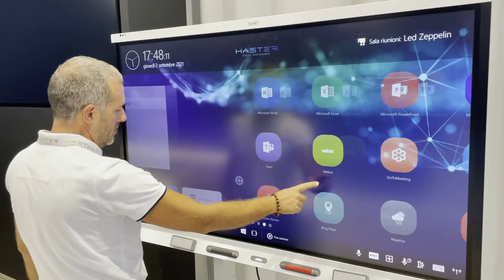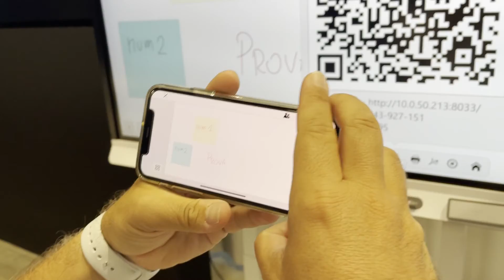il MINUTO INNOVATIVO - Lavagne Interattive SMART Technologies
Ben trovati al terzo appuntamento de "𝒊𝒍 𝑴𝑰𝑵𝑼𝑻𝑶 𝑰𝑵𝑵𝑶𝑽𝑨𝑻𝑰𝑽𝑶".
Oggi vi presentiamo una soluzione all-in-one che trova spazio all'interno delle sale meeting: la SMART Board 6000S di SMART Technologies.